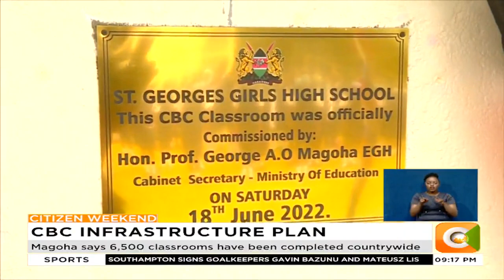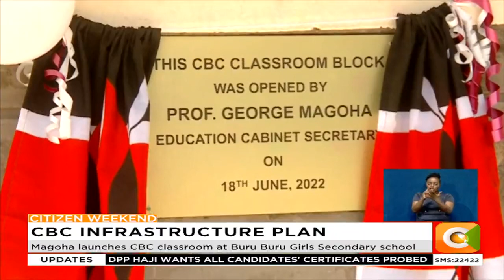CS Magoha inspect construction of CBC classes in Nairobi County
Magoha launches CBC classroom at Buru Buru Girls Secondary school
Magoha says 6,500 classrooms have been completed countrywide